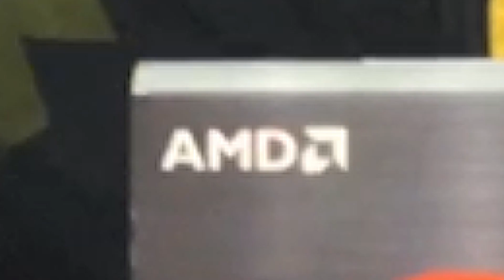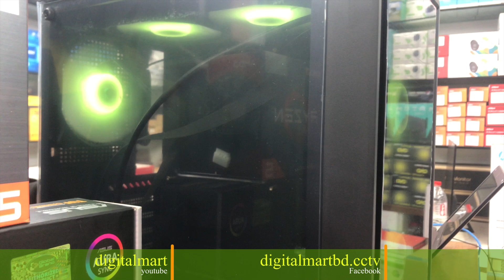AMD Ryzen পি সি অফার ৪২,৮০০ টাকায়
সম্পূর্ণ  প্যাকেজ মূল্য ৪২,৮০০ টাকা
প্যাকেজ টি তে কি কি থাকছে  ?

👉🏻👉🏻Full PC Specification:
✔Processor: AMD Ryzen 5 5600G Processor with Radeon Graphics
✔Motherboard: ASUS TUF GAMING B450M-PRO II AMD AM4 Micro-ATX Gaming Motherboard
✔Ram: Adata XPG SPECTRIX D50 8GB DDR4 3200MHz RGB Gaming RAM
✔SSD:HP EX900 M.2 250GB PCIe NVMe Internal SSD
✔HDD: No
✔Casing: Aptech Ap-305-A03B ATX Gaming Casing
✔Power-Supply: Gamdias AURA GP450 450W Power Supply
✔Graphic Card (GPU): No
✔CUP Cooler: No
✔Case Fan:No
✔Monitor:No
✔Keyboard: Havit HV-KB501CM 4 in 1 Gaming Combo (Free)
✔Mouse: Included
✔Mousepad: Included
✔UPS: No

ADDRESS 🏦
Shop: 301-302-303, Level-3, Computer City Center (Multiplan), New Elephant Road, Dhaka-1205, Bangladesh

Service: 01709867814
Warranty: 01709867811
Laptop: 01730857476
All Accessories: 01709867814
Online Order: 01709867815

Amount kPCbuild#GamingPC#digitalmart